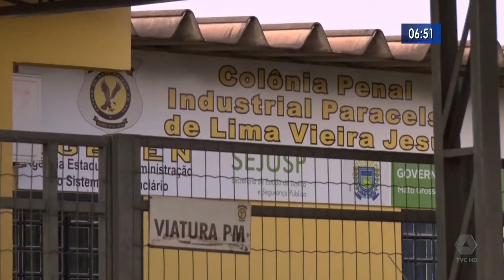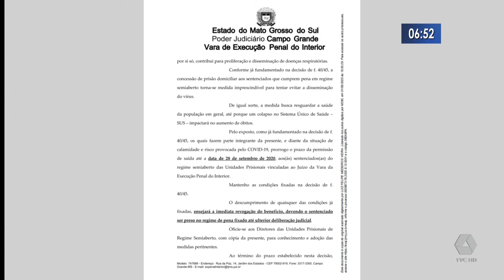Juiz decide que 230 presos fiquem em casa até Janeiro de 2021